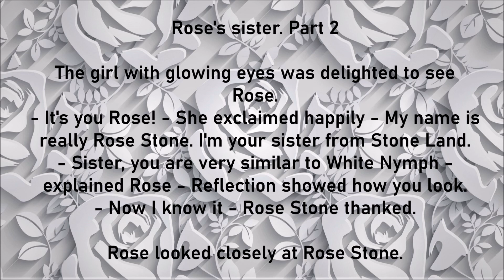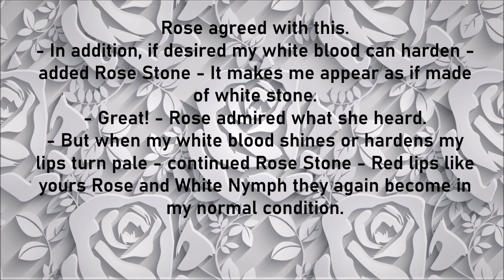Legend of the Rose vol. 14.20 - Video article (Original)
AVideo Article

AVideo Blog - AVideoBlogg.blogspot.com